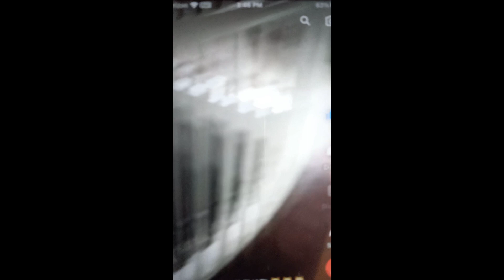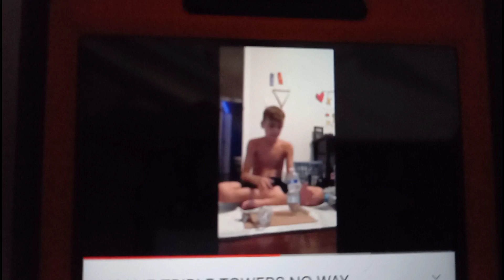Best Trick Shots Of That's Slick